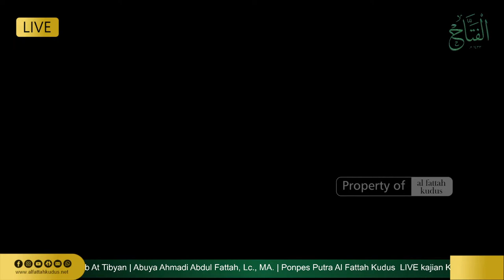🔴 LIVE Ngaji kitab At Tibyan | Abuya Ahmadi Abdul Fattah, Lc., MA.